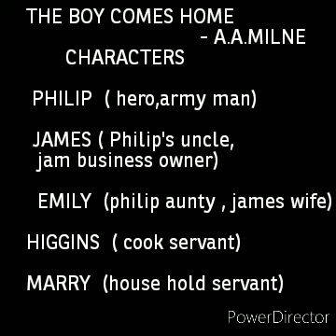The boy comes home Tamil summary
Tamil explanation